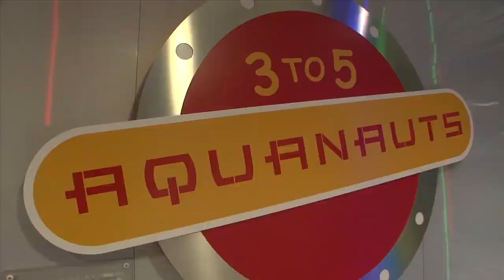Late Night Party Zone: After Dark Fun for Kids on Royal Caribbean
After a special family dinner, what better way for kids on Royal Caribbean ships to spend the night than partying with new friends at the Late Night Party Zone! Kids of all ages can enjoy an array of special night-time activities at Adventure Ocean while mom and dad get a few hours to explore the ship on their own.